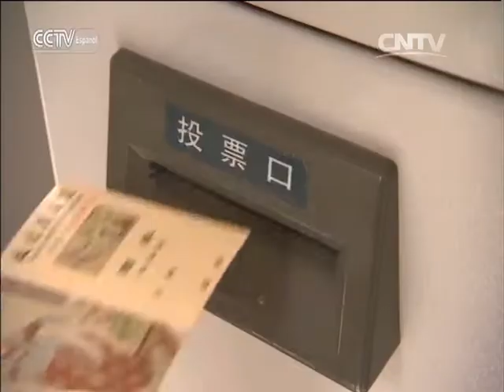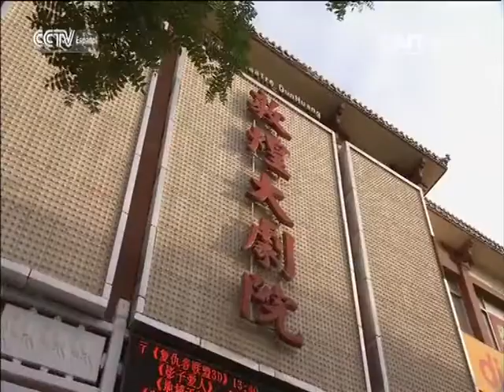DIARIOS DE VIAJE - Dunhuang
DIARIOS DE VIAJE 07/21/2016 Dunhuang